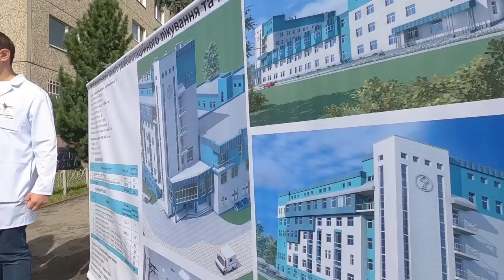Зеленський відвідав реабілітаційний центр, у якому лікуються наші захисники у Івано-Франківську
Івано-Франківськ. Реабілітаційний центр, у якому лікуються наші захисники.

Хочу подякувати кожному з наших воїнів за подвиг та героїзм. Дякую від усіх українців за захист нашої держави. Перемога точно буде! Бажаю швидкого одужання!

Велика вдячність і нашим медикам! Лікарі, медсестри, ви всі фантастичні. Пишаємося вашою важливою роботою!

Ivano-Frankivsk. The rehabilitation center where our defenders are undergoing treatment.

I would like to thank each of our warriors for their feat and heroism. Thank you from all Ukrainians for defending our country. We will definitely win! I wish you a speedy recovery!

I am also deeply grateful to our medical staff! Doctors, nurses – you are all fantastic. We are proud of your important work!